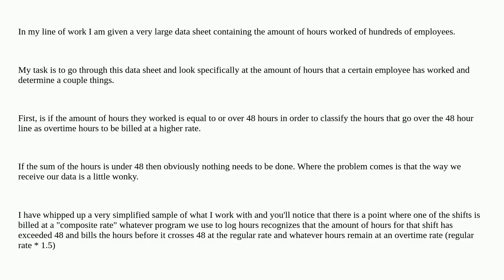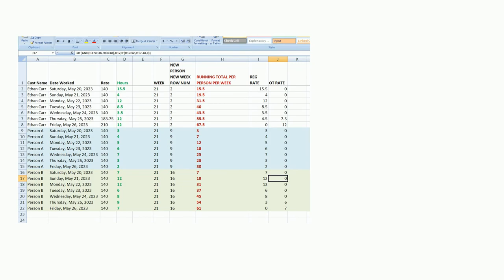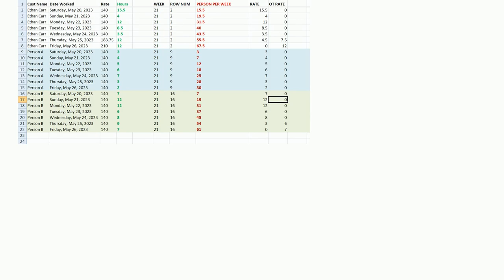How to take the sum of a range of cells up to a certain total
A special thanks goes out to the community

  macros microsoft-excel worksheet-function